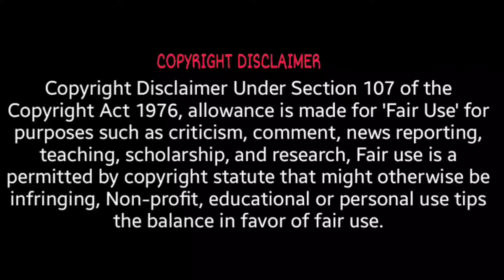12th Results கூத்துகள் | Results Fun Video | Pskanesh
12th Results கூத்துகள் 😂

Say Your Thoughts in Comments